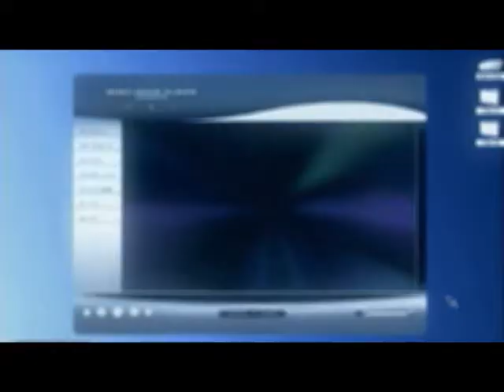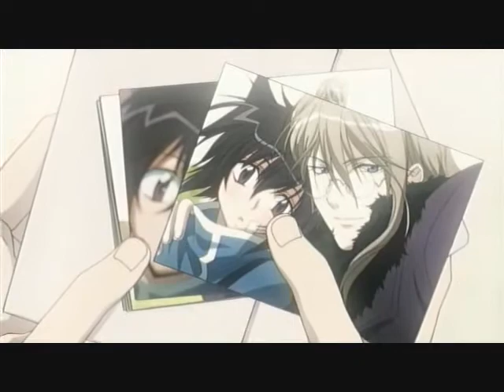Glass to the Arson - Loveless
Lepidopteran_Productions presents Glass in the Arson

Anime: Loveless
Song: Glass in the Arson
Artist: Anberlin

Critique is appreciated.